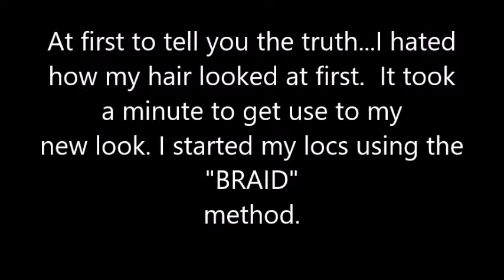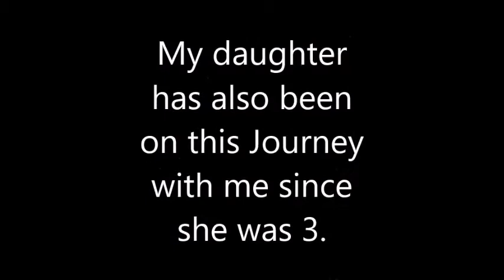My Braidloc Journey Then and Now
jusj